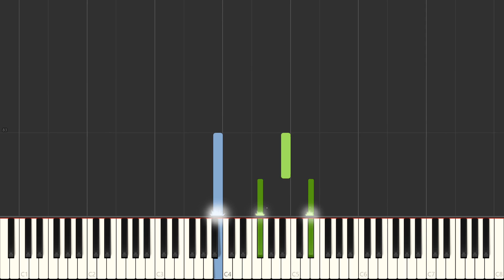Sugarland ft Taylor Swift - Babe (Piano Cover) Synthesia Tutorial by LittleTranscriber